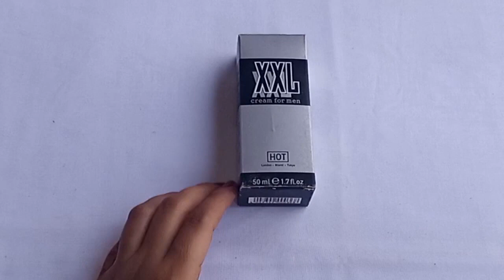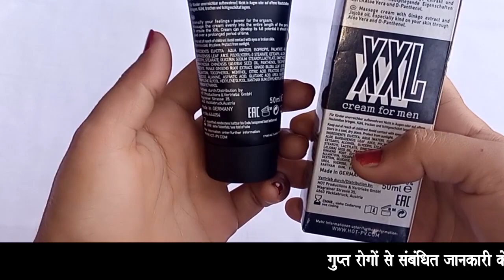ये चीज इतना लंबा कर देगी, किसी की भी चीखें निकाल दोगे | ling bada karne ka upay